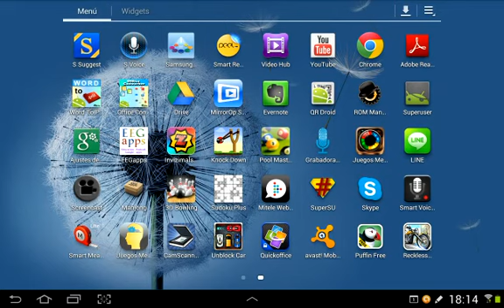Dbh3 170. or 7 ariketa